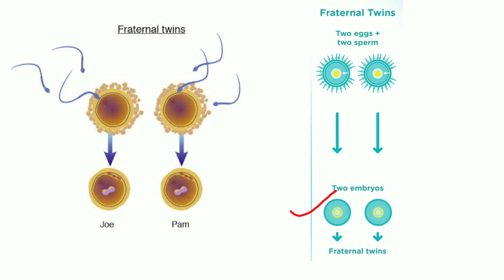இரட்டை குழந்தை அறிகுறிகள் Twin Pregnancy Symptoms Complication-அதிர்ஷ்டமா!ஆபத்தா?-Tamil_Dr MOHANAVEL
இரட்டை குழந்தை உங்களுக்கு பிறப்பதற்கான வாய்ப்புகள் உள்ளதா? அறிகுறிகள் ஆபத்துக்கள் அறிவோம் தெளிவோம்

🍇🍒உணவே மருந்து Nutrition- Diet Tips-Dr Mohanavel Health Is Wealth 😀 I'm willing to improve my patients Health ☺️